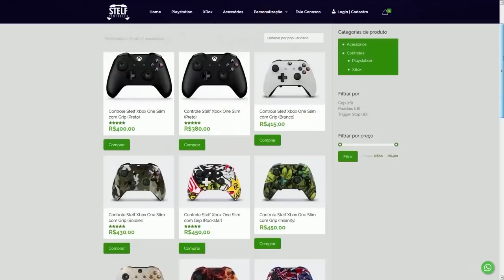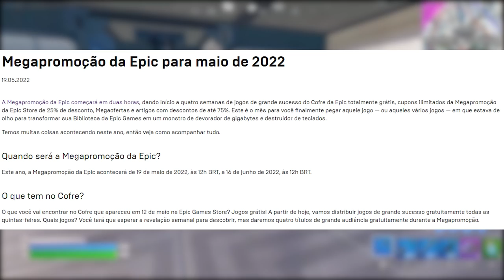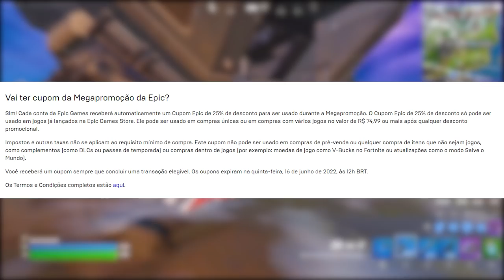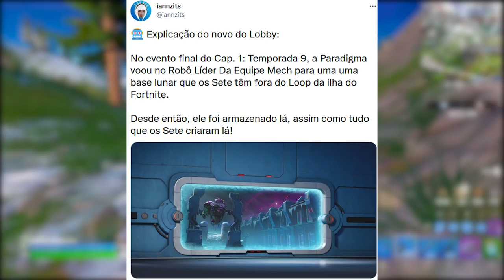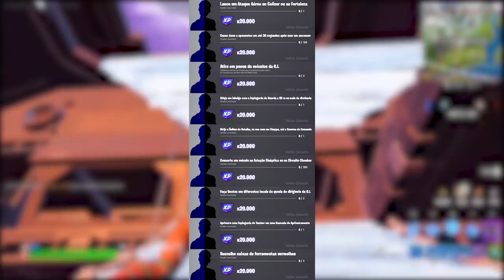FORTNITE - TEASER EPIC, CUPOM, ROBÔ EXPLICADO e JOGOS GRÁTIS?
Fala gurizada, nesse vídeo comento sobre teaser Epic Games, jogos grátis, novo cupom, Robô explicado e mais. Espero que gostem :)

Programa para editar: Adobe Premiere